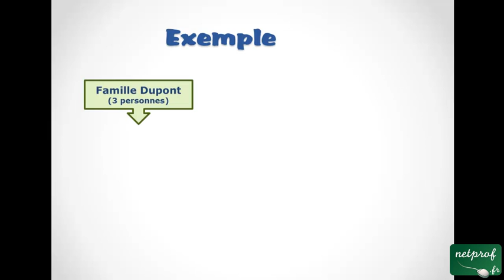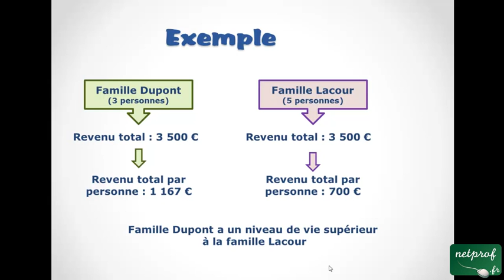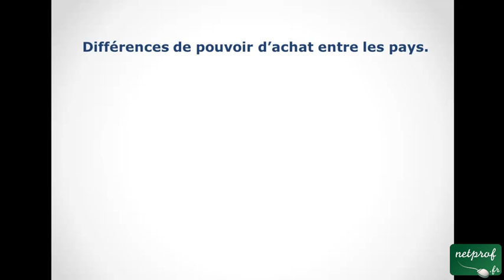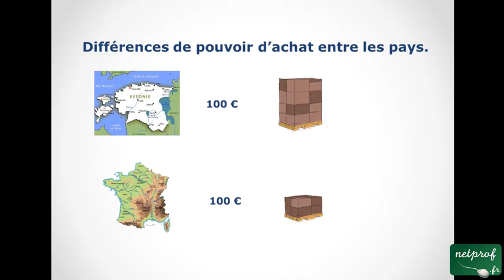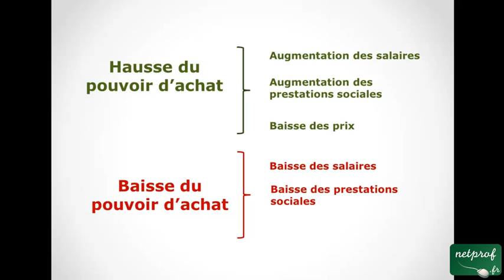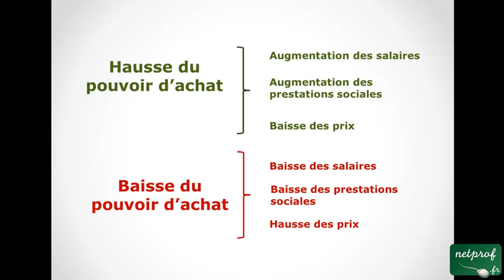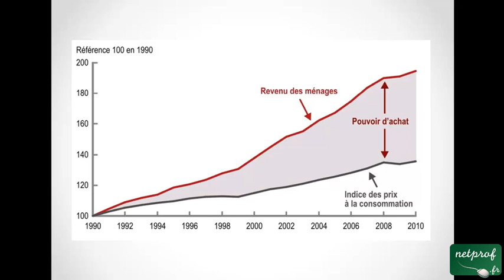Économie : Niveau de vie et pouvoir d'achat